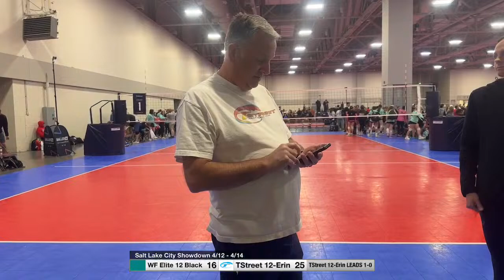Salt Lake City Showdown Week 2: 4/12 - 4/14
Tstreet 12-Erin vs. WF Elite 12 Black